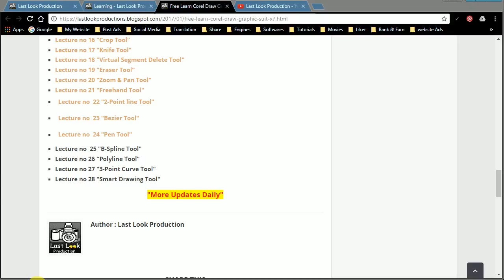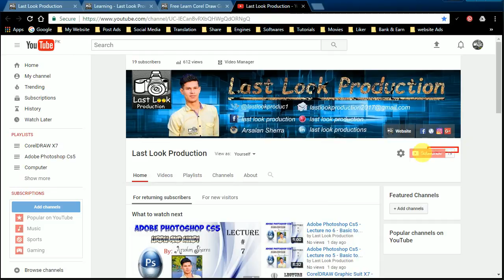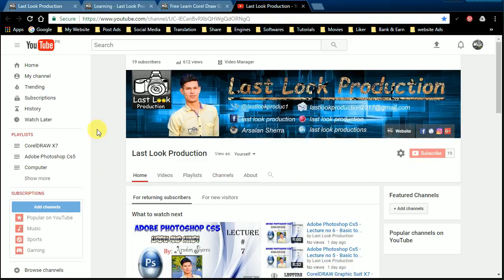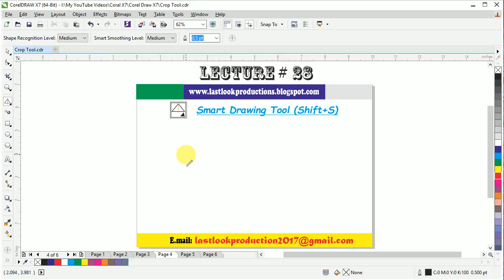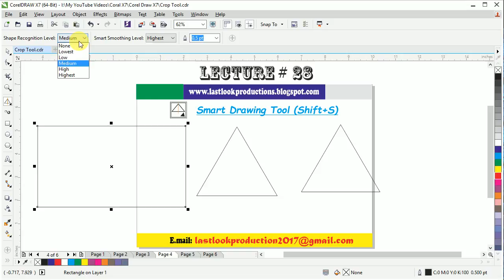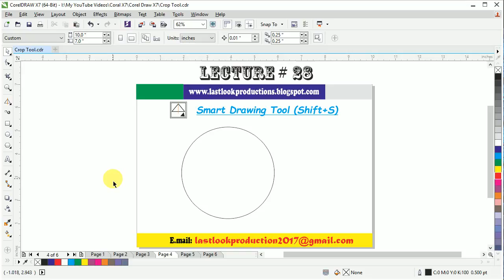CorelDRAW Graphic Suit X7 - Basic to Advance - Lecture no 28 - "Smart Drawing Tool" Urdu/Hindi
In this Video Tutorial you can learn about CorelDRAW graphic suit X7 "Smart Drawing Tool" in Urdu and Hindi Language,
You can use the Smart drawing tool to draw freehand strokes that can be recognized and converted to basic shapes.
Rectangles and ellipses are translated to native CorelDRAW objects; trapezoids and parallelograms are translated
to Perfect Shapes objects; lines, triangles, squares, diamonds, circles, and arrows are translated to curve
objects. If an object is not converted to a shape, it is smoothed. Objects and curves drawn with shape
recognition are editable. You can set the level at which CorelDRAW recognizes shapes and converts them to objects.
 You can also specify the amount of smoothing applied to curves. You can set the amount of time to elapse between
making a pen stroke and the implementation of shape recognition. For example, if the timer is set to one second
and you draw a circle, shape recognition takes effect one second after you draw the circle. You can make
corrections as you draw. You can also change the thickness and line style of a shape that was drawn by using
shape recognition.
 So keep Learning and Must Sharing with Friends & Family.

you can download from my site free register software